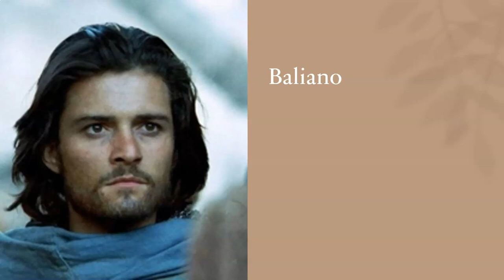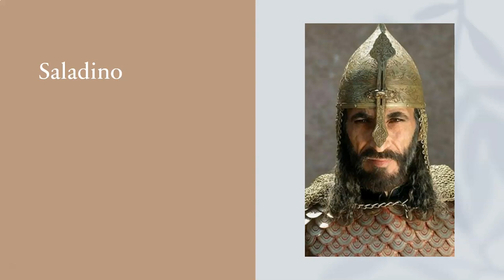LE CROCIATE PERSONAGGI IN 6 MINUTI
Francia, 1184. Baliano è un maniscalco francese, rimasto da poco vedovo. Ricercato per l'omicidio del prete del villaggio, si unisce al suo vero padre, il cavaliere Goffredo di Ibelin (storicamente noto come Barisano), diretto in Terra Santa per raggiungere i suoi possedimenti a Gerusalemme. Nel tragitto verso Messina in Sicilia, punto d'imbarco verso la Terra santa, Goffredo viene ferito mortalmente dai gendarmi francesi alla ricerca di Baliano ma, prima di spirare, il padre fa pronunciare al figlio il giuramento del Cavaliere:

(EN)
«Be without fear in the face of your enemies, be brave and upright that God may love thee, speak the truth, always, even if it leads to your death, safeguard the helpless and do no wrong.
This is your oath.»

«Non avere timore innanzi ai tuoi nemici, sii impavido e retto cosicché Dio possa amarti, di' il vero sempre, anche se ti conduce alla morte, salvaguarda gli indifesi e non fare torti.
È il tuo giuramento.»

Giunto a Gerusalemme, Baliano prende possesso dei suoi possedimenti e dei Cavalieri già al servizio del padre, che sostengono il pacifico Re della città Baldovino a fianco del maresciallo Tiberias, in perenne contrasto con Guido di Lusignano, sposato con la Principessa Sibilla, sorella di Baldovino, e con Reginaldo di Châtillon, che bramano la guerra contro i saraceni. Dopo la morte del Re, affetto da lebbra, ancora in giovane età e la sconfitta in battaglia di Guido e Reginaldo per opera del potente esercito di Saladino, spetterà proprio a Baliano l'onore di difendere le mura della città e di salvare il popolo di Gerusalemme, consegnando la città a Saladino raggiungendo un accordo di pace. Tornato a casa in Francia, Baliano incontra per caso il re d'Inghilterra, Riccardo Cuor di Leone, diretto in Terra Santa per riconquistare il regno di Gerusalemme, e alla ricerca proprio del cavaliere Baliano, ma quest’ultimo finge di essere il semplice maniscalco che era sempre stato.